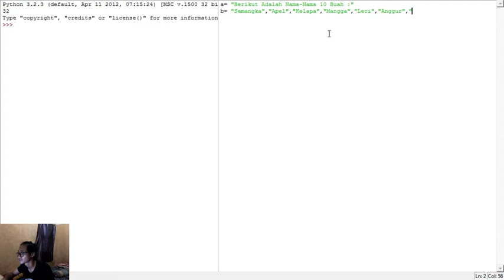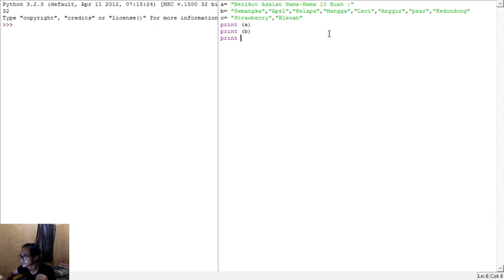UTS Komputer dan pemograman (List tentang nama buah-buahan)